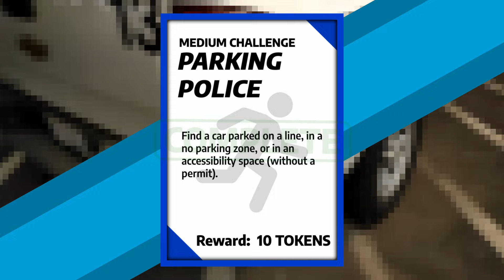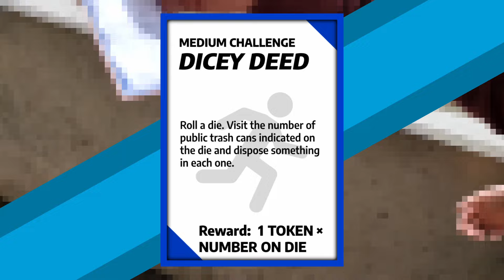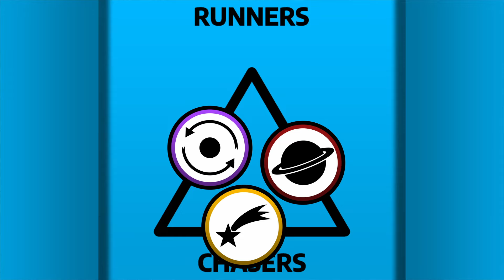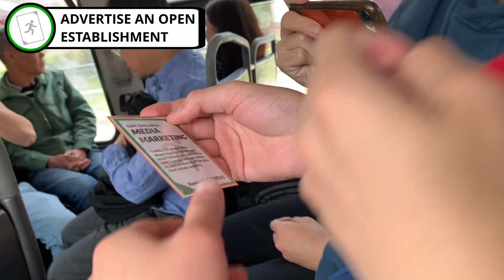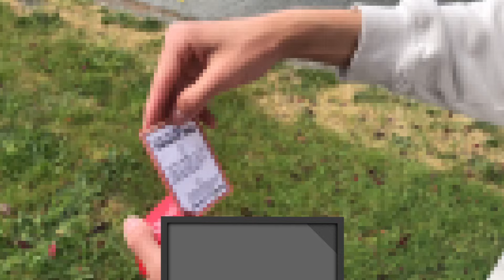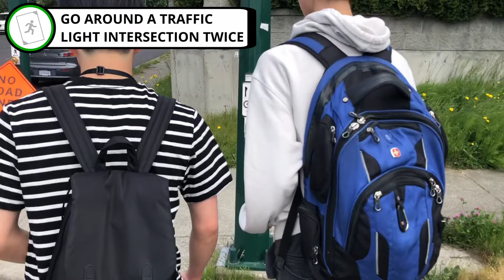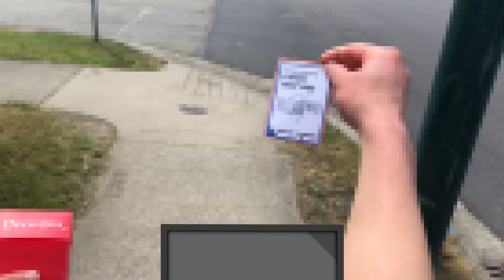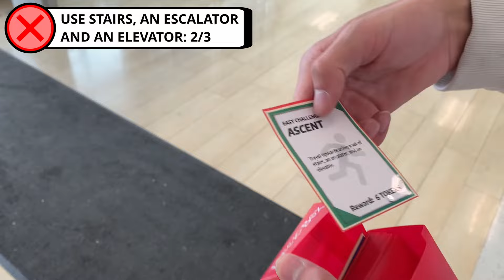Playing Tag Across Vancouver, Canada (TAV II: Part 1)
We played a 5-hour game of "Tag" across the city of Vancouver, Canada!

*Turning on closed captions is highly recommended as some scenes are hard to hear.*

Thanks to @jetlagthegame for inspiring this game of Tag!